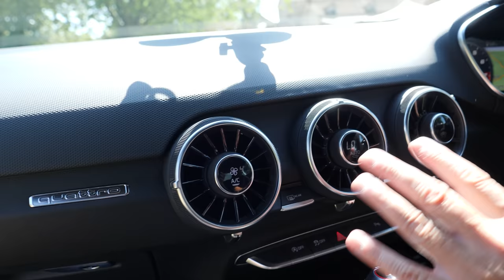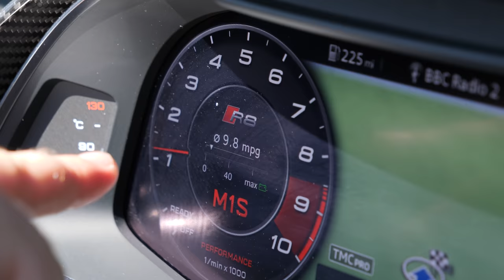WHAT'S AN AUDI PRESS EVENT REALLY LIKE?...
Thanks to Audi for letting us drive all their cars!

00:00 Intro
02:44 The Cars
03:28 RS5 Sportback
05:42 TT-RS
10:55 E-Tron GT
19:20 R8 V10 Plus Spyder
23:57 S8
25:08 Thanks for watching - Please Subscribe!

We are Lee and Ben from EVIL GT. Our YouTube channel will usually give you absolutely no help, information or assistance with anything car related. If you are looking for a car review or a tutorial on how to do an engine swap? ... it's best you go and check out a different YouTube channel 😂